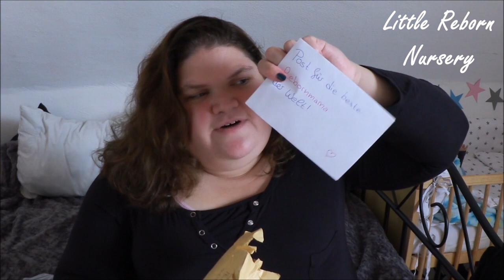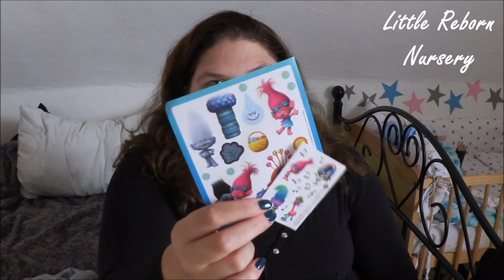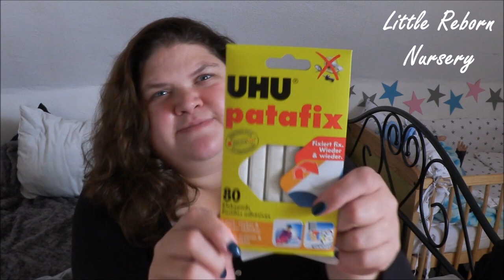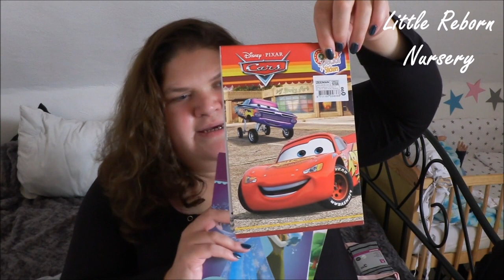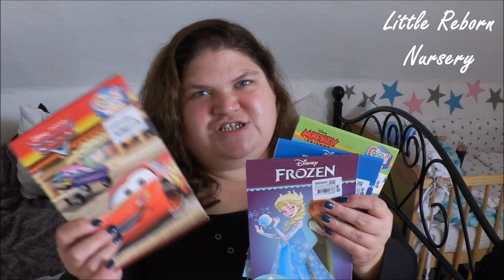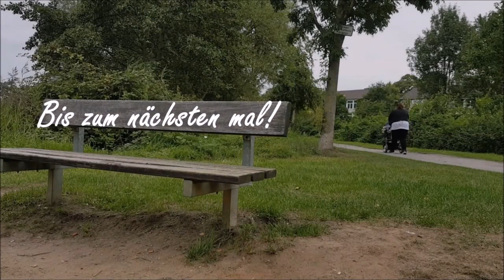Adinas ERSTE Shoppingtour! | Haul || Reborn Baby Deutsch || Little Reborn Nursery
Heute nehme ich euch mit bei Adinas erste Shoppingtour und ich zeige euch auch gleich unsere Ausbeute. Viel Spaß!

Postfach:
41302 Nettetal
Wichtig: Unser Postfach ist NUR für Briefsendungen. Päckchen oder Pakete bitte an die unten angeführte Packstation schicken!

Packstation:
Name: Mary
Adresszusatz: 48119744
Straße & Hausnummer: Packstation 101
PLZ & Ort: 41334 Nettetal
Wichtig: Die Sendung MUSS mindestens 15 x 11 x 1 cm klein und maximal 60x 35x 35 cm groß sein! Der Versand MUSS per DHL (Deutsche Post) erfolgen! Größere Sendungen sind nur mit Absprache möglich!
Verwendete oder Empfehlenswerte Produkte:

Für Unterwegs:
Bauchtrage von Ergobaby: **
Maxi Cosi Family Fix Base fürs Auto: **
Maxi Cosie Cabriofix: **
Maxi Cosi Adapter für den Bergsteiger
Peg Perego Pliko P3: **
Froggy Magica: **

Spielsachen:
Playmobil Reiterhof: **
Playmobil PKW + Pferdeanhänger: **
Aqua Doodle Travel Maltafel: **
Malblock mit Wasser: **

Unsere Nachtlichter:
Was sind Reborn Babys und wie viele hast du? - Es sind mit viel Arbeit, Zeit und Kraft zu täuschend echten Babys angefertigte Puppen. Jedes ist auf seine Art individuell und einzigartig. Ich habe 4 Babys und 2 Toddler!

Wie groß sind deine Reborn Babys & Toddler, welche Kleidergröße tragen sie, wann sind sie zu dir gekommen und welche Bausätze sind sie?
- Sophia 2004 (56cm, Gr. 56/62) (BS: unbekannt von Anton Juan)
- Emilia 2009 (87cm, Gr. 92) (Künstlerpuppe Tom von Monika Peter Leicht)
- Melina 2011 (76cm, Gr. 86) (Künstlerpuppe Mira von Monika Peter Leicht)
- Thalia 2014 (48cm, Gr. 50/56) (BS: Ivy von Elisa Marx)
- Milan 2016 (64cm, Gr. 62/68) (BS: Lucy von Tina Kewy)
- Adina 2017 (55cm, Gr. 56/62) (BS: Esmeè von Didy Jacobsen)

Warum hast du Reborn Babys? - Ich liebe Kinder kann aber aus Privaten Gründen meinen Kinderwunsch nicht erfüllen. Leider wird mir die Möglichkeit auf eine Pflegschaft oder Adoption ebenfalls verwehrt! Meine Reborns helfen mir meinen starken Kinderwunsch zu unterdrücken und ich kann (bis zu einem gewissen Maße) "Mama" sein ohne einen anderem Menschen weh zu tun!

Warum machst du Videos mit deinen Reborn Babys? - Ich möchte Menschen dieses Hobby näher bringen und so andere Rebornmamis und (ja auch) Papis Mut machen zu diesem Hobby zu stehen und es so auszuleben, wie sie es möchten. Außerdem möchte ich zeigen, dass dieses Hobby nix ist wofür man sich schämen müsse oder was verachtenswert ist.

Mit welcher Camera filmst du: - Canon Legria Mini/ Handy Samsung Galaxy S7

Welches Bearbeitunsgprogramm für deine Videos nimmst du? - Movie Maker/ Magic Video Deluxe
Diese Links dienen zur Orientierung und zum schnellen Finden der Produkte. Bei Bestellungen über diesen Link kann ich mit einer kleinen Provision beteiligt werden. Jedem steht es frei die Produkte auch über andere Quellen zu beziehen. Vielen Dank für eure Unterstützung!